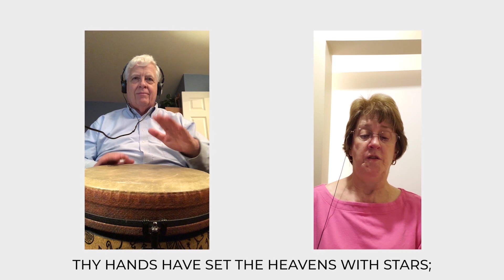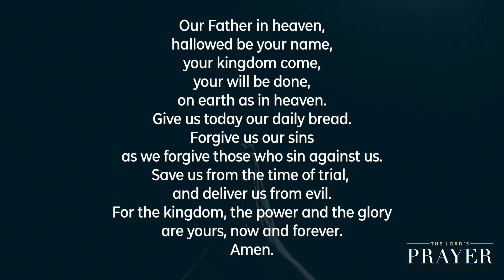Welcome to Online Worship on Sunday, September 20, 2020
Welcome to online worship!
We are an open & affirming church united in ministry: Christian Church (Disciples of Christ), Presbyterian (USA), United Church of Christ and United Methodist.
To help us connect with you, fill out a Connect Card

All are welcome to Virtual Fellowship following worship. The Zoom link is provided when you fill out the Connect Card (see link above).